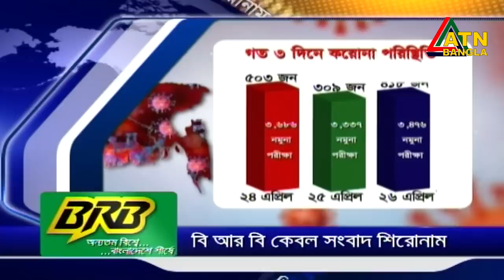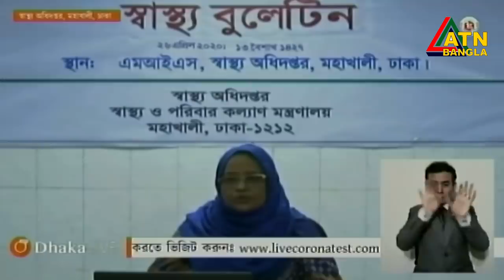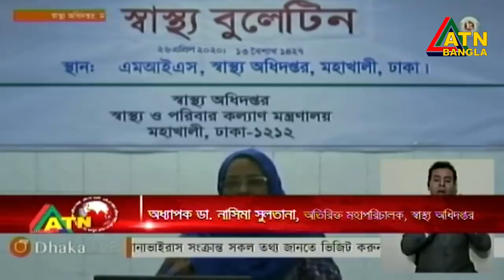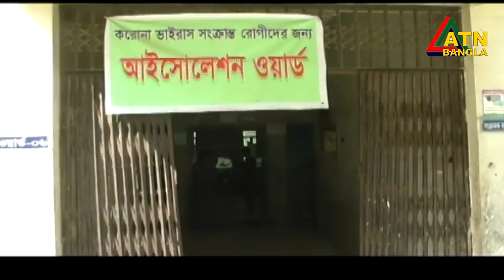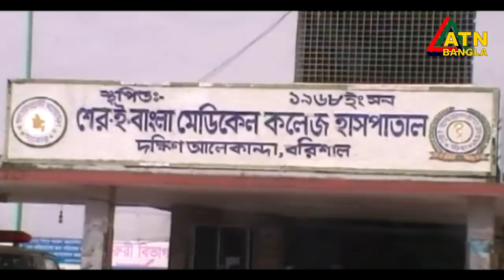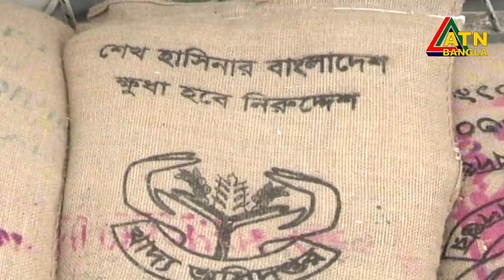এটিএন বাংলা সকাল ৭টার সংবাদ । 27.04.2020 | ATN Bangla 7am News